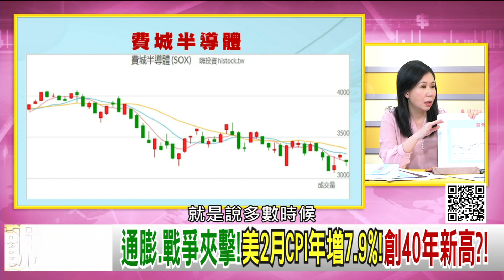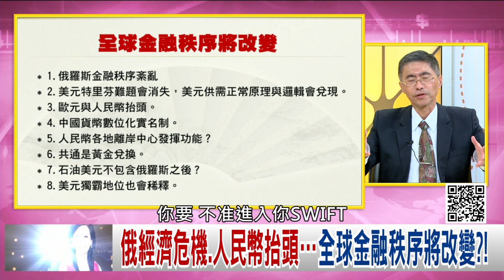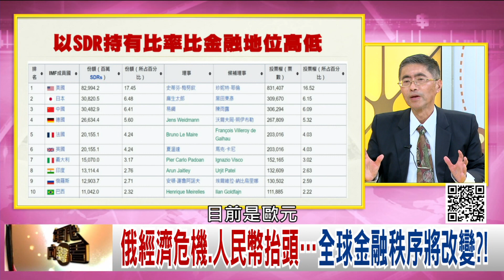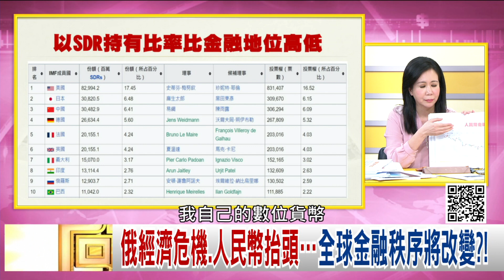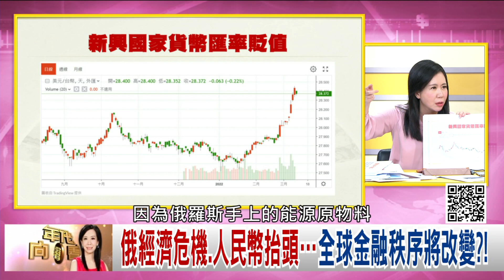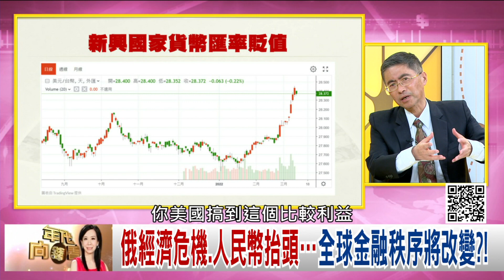精彩片段》邱志昌：通膨引發FED非常頭痛...【年代向錢看】2022.03.11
下載【年代電視】APP：
iOS平台：